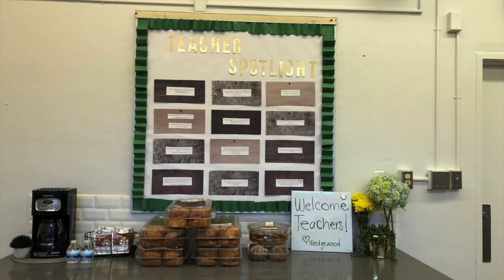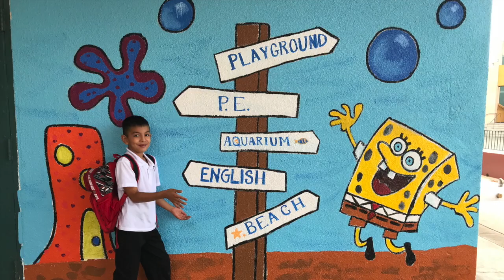Wedgefest 2018- Gil Garcetti Elementary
This year Wedgewood teamed with Gil Garcetti Elementary and Sharefest to beautify and makeover the school before the kids came back for the summer.  This is what Wedgewood is about, pouring ourselves into the community.